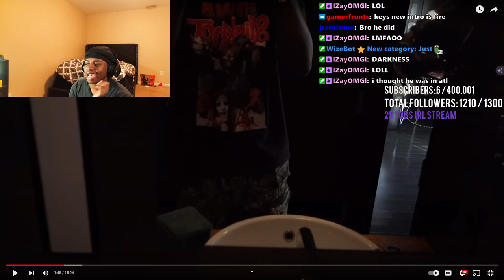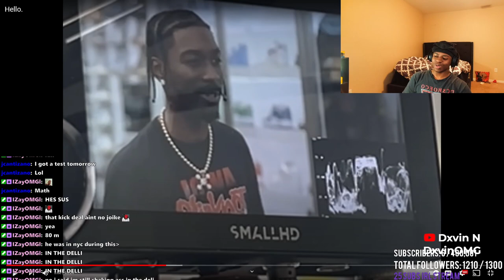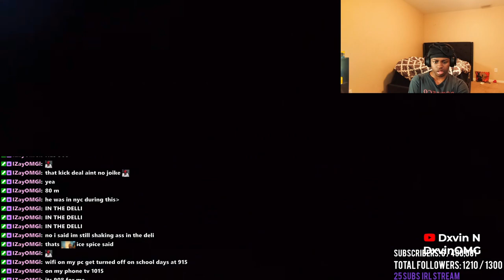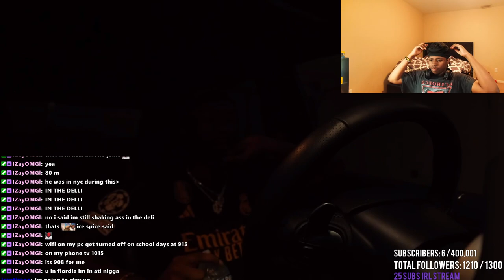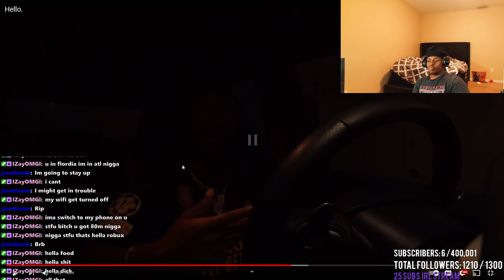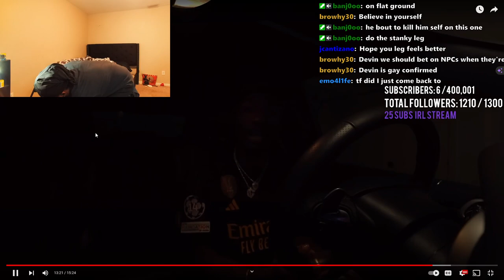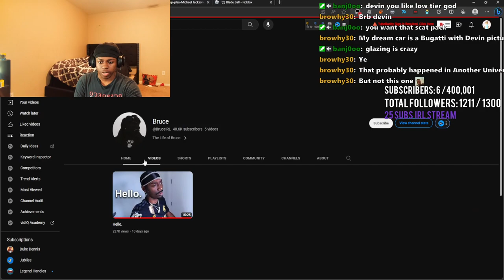Dxvin React To BruceDropEmOff Hello.